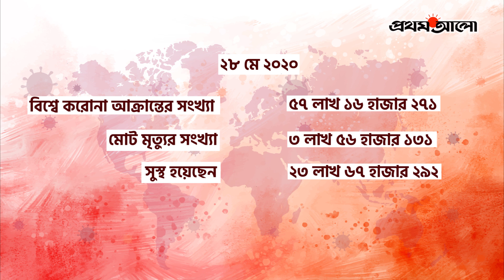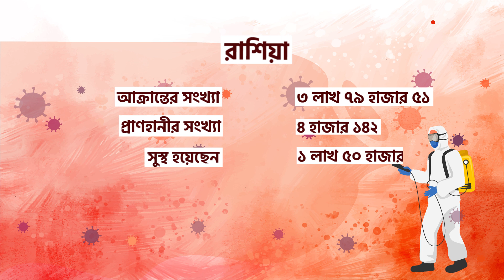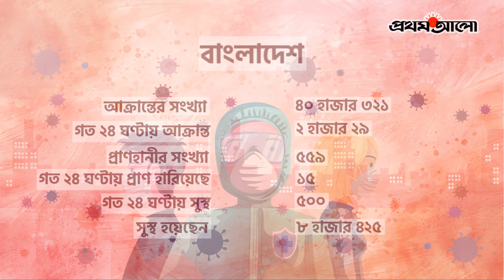এক নজরে করোনা পরিস্থিতি । বৃহস্পতিবার, ২৮ মে ২০২০